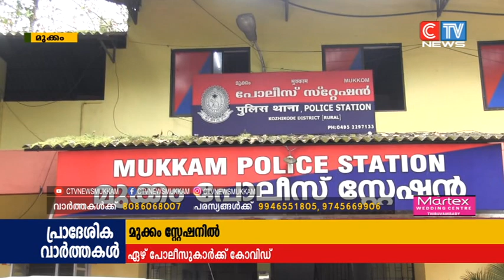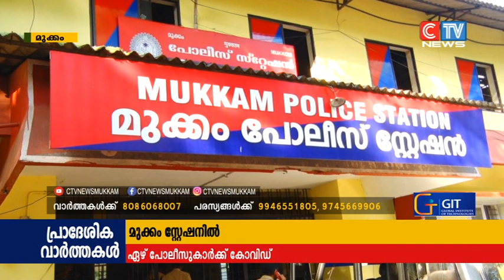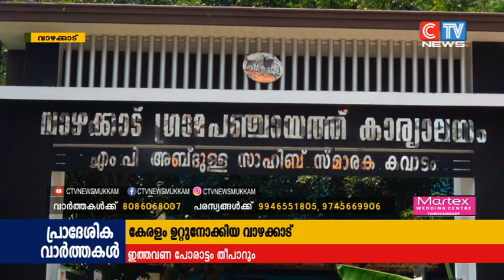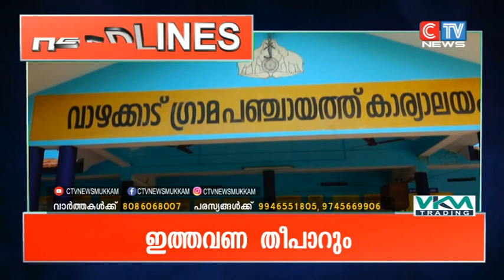CTV NEWS 28 10 2020 - സി ടി വി പ്രാദേശിക വാർത്തകൾ